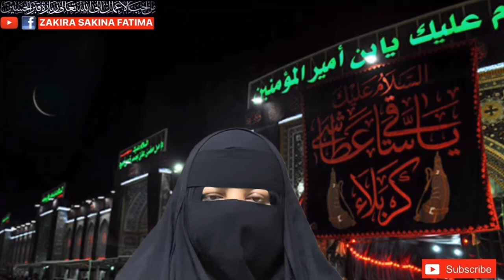youtube video #-Sh-jOVPKjM